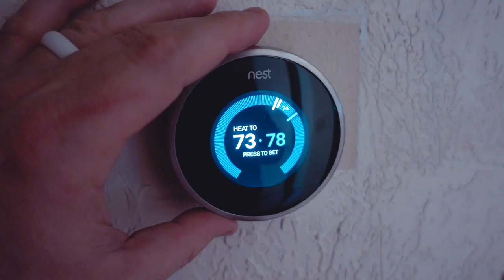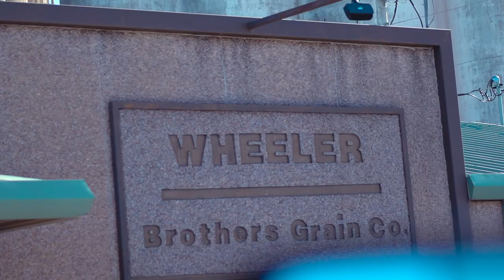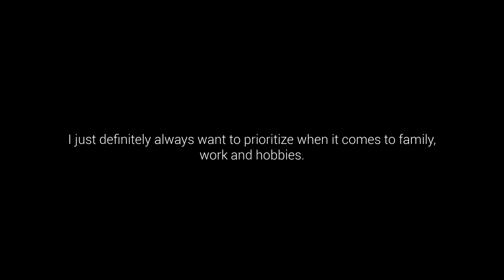VLOG #241 / BEST Chicken Strips on the PLANET! / January 24, 2020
I went and ate the BEST chicken strips I've ever had in my life! Recorded Friday January 24, 2020.

🔊 MUSIC

"Nouvelle Lune"
by: AWN

🎥EQUIPMENT